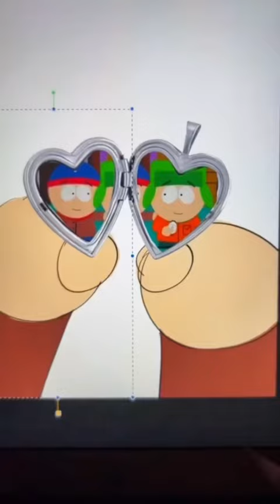June 6, 2023